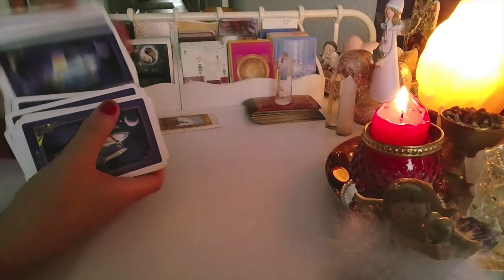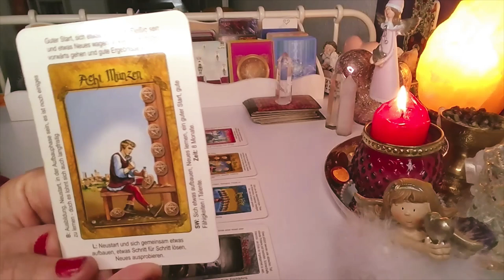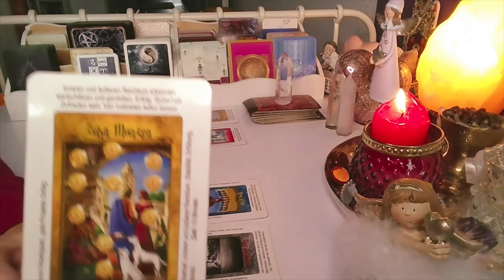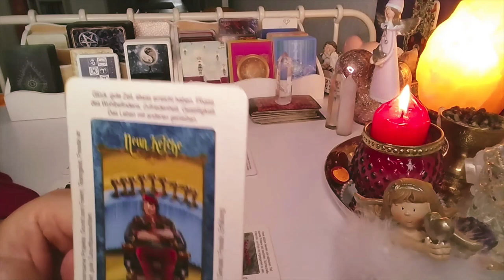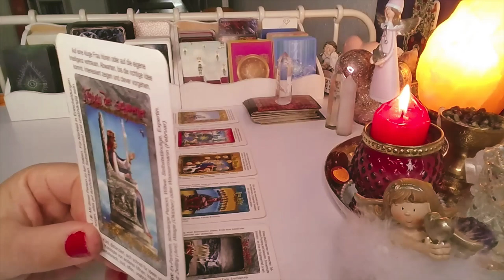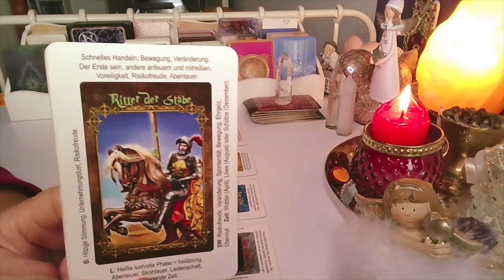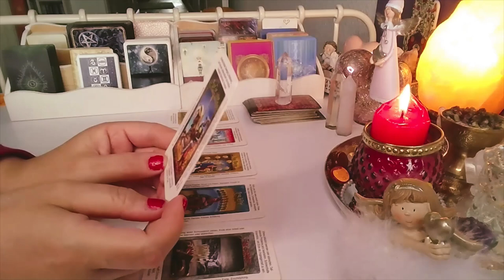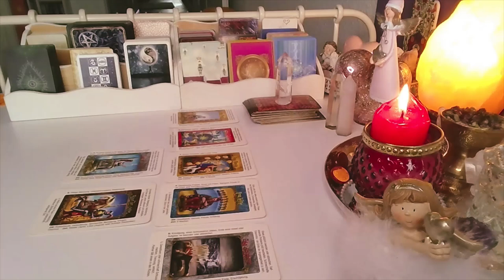ORAKEL ❤️ WROZBA TYGODNIOWA 15-21.05.2023❤️ Karty TAROTA❤️ wrozby porady magia ❤️